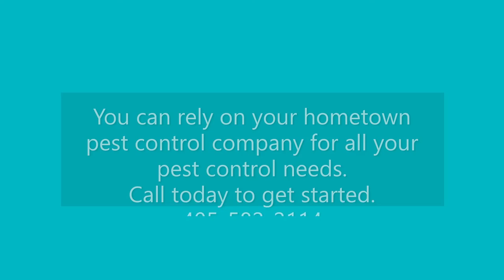ABBS PC Your Hometown Pest Control Company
Join us for our weekly series on How To Keep Unwanted Guests from Invading your home or business.